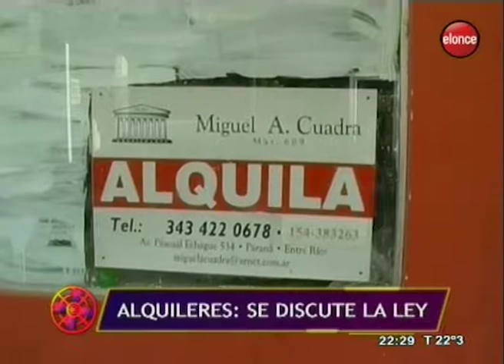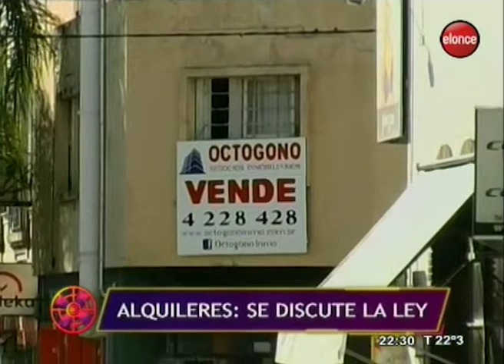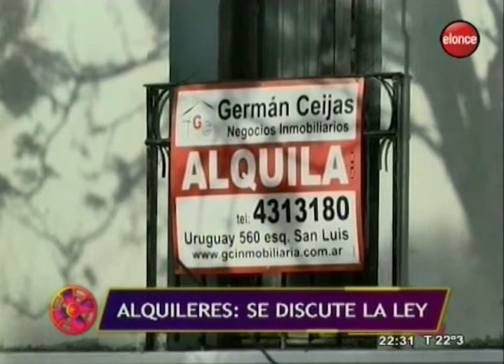El Ventilador | Polémica por transporte de colectivos y ley de alquileres- 17/10/18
El último aumento de boleto de colectivos en Paraná se instrumentó el 1° de octubre pasado, es decir, hace 17 días. Y en lo que va del año, andar en colectivo en nuestra ciudad es un 70 % más caro. El debate en El Ventilador.